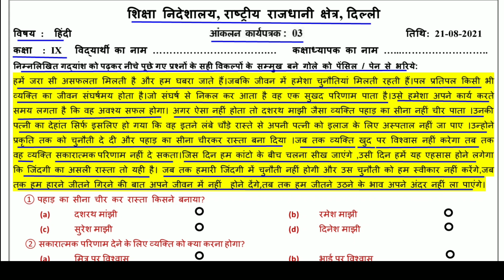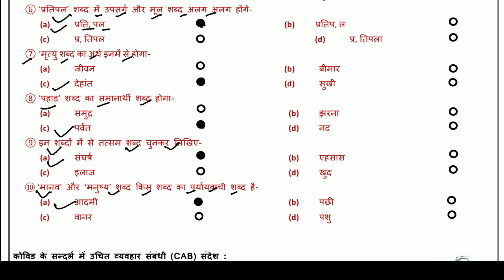Class 9 assessment worksheet 1 HINDI: 21/8/21 : Hindi assessment worksheet 1 : doe worksheet 1 Hindi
Answers given(उत्तर दिए गये हैं) This worksheet is about worksheet हिन्दी मूल्यांकन कार्यपत्रक-1 (assessment  worksheet-1)
class9worksheet1hindi worksheet worksheet 1#doe#doeworksheet#worksheet1hindiclass9#worksheet1hindiclass9hindimedium#worksheet1hindiclass9#directorateofeducation#doeworksheet1hindiforclass9#doeworksheet 1hindisaturday21august2021#gnctdhindiworksheet 1#hindimediumsaturday21august#loveneeshsirkiclass#saturday21august#hindi#class9worksheet#hindiclass9#saturday21august#hindiworksheet#hindiworksheet#lovenishsirkiclass#ncertchapter1geographyforclass9th#worksheet1class9#worksheet 1class9hindi#doeworksheet1#मूल्यांकन#answerofassessmentworksheet1#कार्यपत्रक1#assessment worksheet-1